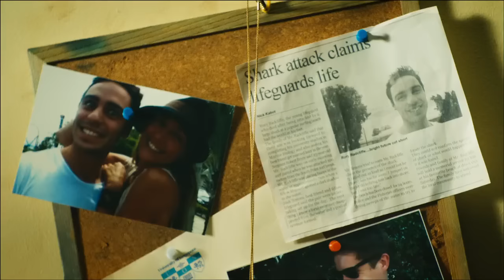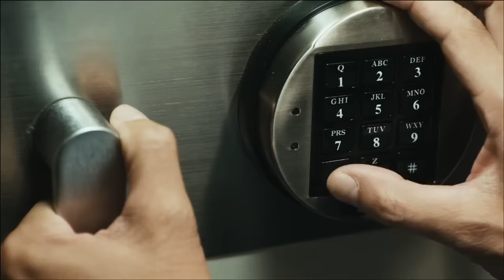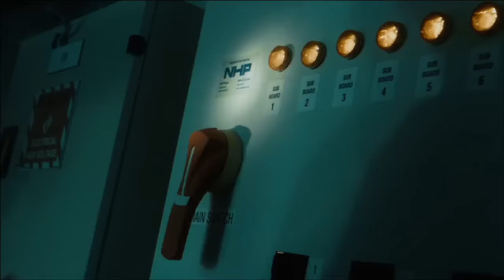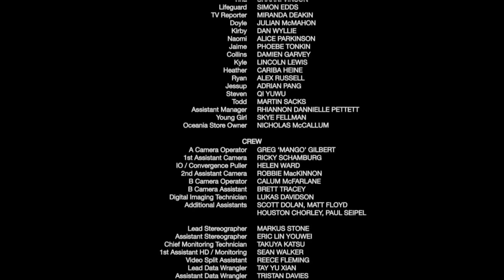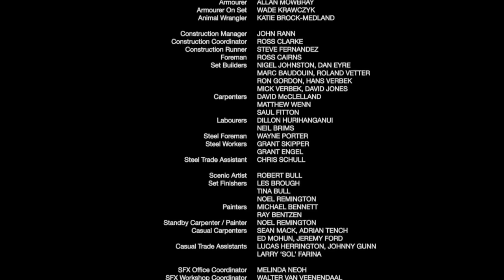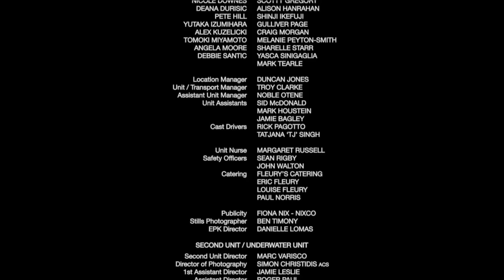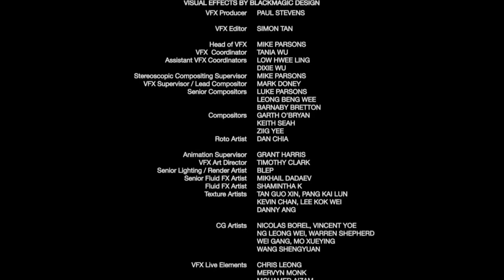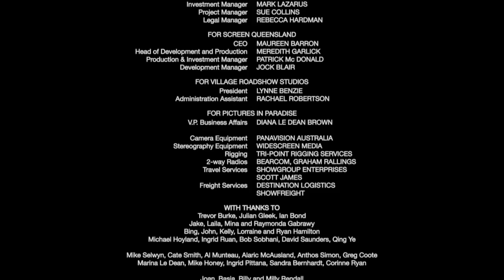Bait 2012 720p BRRip Hindi Dual Audio Full HD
Bait 3D is a 2012 Australian-Singaporean 3D horror disaster film directed by Kimble Rendall based on the screenplay by John Kim and Russell Mulcahy.[3] It featured Sharni Vinson, Phoebe Tonkin, Xavier Samuel, Julian McMahon, Cariba Heine, Alex Russell, Lincoln Lewis, Alice Parkinson, and Dan Wyllie. The film centers around a group of people who try to escape a submerged grocery store as a result of a freak tsunami while being hunted by bloodthirsty great white sharks. The film was released on 20 September 2012 in Australia.
The movie opens with a hungover lifeguard, Josh (Xavier Samuel) being woken up by friend and fellow lifeguard Rory (Richard Brancatisano). Rory tells Josh that he shouldn't have proposed to his sister, Tina (Sharni Vinson) then offers to set a buoy for Josh. Josh visits Tina, who discusses their upcoming move to Singapore. As Rory boards into the ocean to set a buoy, a great white shark appears and kills a man in the water. Alerted to the danger, Josh quickly takes a jet ski and goes to get Rory, but is too late. Rory is pulled into the water, and Josh is unable to save him before he is devoured.

A year later, Josh now works for a supermarket. While stocking shelves with Naomi (Alice Parkinson) he sees Tina with her new boyfriend Steven (Qi Yuwu) returned from Singapore. At the same time two teenagers, Kyle (Lincoln Lewis) and Heather (Cariba Heine) are parked for a make-out session, accompanied by Heather's dog, Bully. In the supermarket, a young girl, Jaime (Phoebe Tonkin) is caught shoplifting, and temporarily evades the security guard by meeting up with her boyfriend Ryan (Alex Russell) who also works at the store. The store manager, Jessup (Adrian Pang) catches up with her, fires Ryan, and calls the police. The arresting officer, Todd (Martin Sacks) arrives and is revealed to be Jaime's dad. After this, Jessup is held at gunpoint by a robber, Doyle (Julian McMahon). The tense situation eventually escalates, and Doyle's partner appears and shoots assistant manager Julie (Rhiannon Dannielle Pettett).

At the height of the commotion, a tsunami wave descends on the city and floods the supermarket. Doyle's partner is killed by the flood and the survivors are forced to take shelter on top of the shelving units in the store. As the survivors try to find a way out the security guard is dragged underwater. It becomes apparent that a 12-foot great white shark has been washed into the store by the tsunami. Additionally, a broken wire threatens to electrocute them all. Steven volunteers to shut off the power and the others dress him in crude armor made of shopping carts/shelves to protect him from the shark. He succeeds but loses his oxygen tube and drowns. Despite their previous conflicts, the survivors work together to get Jessup into a ventilation shaft to go for help. A flood of crabs slides out of the vent, startling Jessup and causing him to fall back, however, he manages to grab hold of the vent. Unfortunately, the shark jumps out of the water and eats Jessup.

In the parking garage, Kyle, Heather, and Ryan have been cut off from the others, surviving the flooding of the car park as their cars were sealed when the water hit and they thus escaped the initial water damage. Ryan helps the couple escape from their drowned car, but a second great white shark is revealed. Kyle ditches the dog, Bully at the last second and they manage to get to temporary safety. After several unsuccessful attempts at luring the shark away, Ryan decides to join them on top of his flipped van, but the shark gives chase. Ryan successfully gets onto the flipped van but Kyle falls and is devoured.

Inside the supermarket, the remaining group make a plan to catch their shark so they can swim to safety. Jaime manages to swim to the butcher section and grab a hook with meat to use as bait. The shark does not go for the bait, so fellow survivor, Kirby (Dan Wyllie) grabs a hook and puts it through Naomi's shirt, using her as bait. Kirby is revealed to be Doyle's partner, who changed out of his clothes and mask so the others wouldn't know he was the murderer. Doyle stabs Kirby with a makeshift harpoon and throws him into the water with the hook. Naomi is pulled from the water as the shark devours Kirby, catching its jaw on the hook and ensnaring itself in the trap. Josh apologizes to Tina, feeling guilty over her brother's death, but Tina reassures him and kisses him.